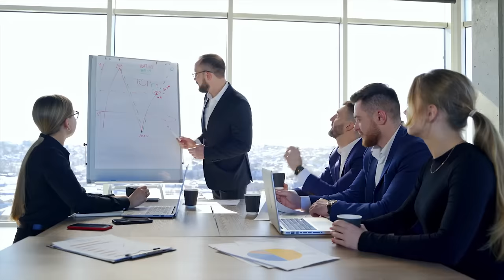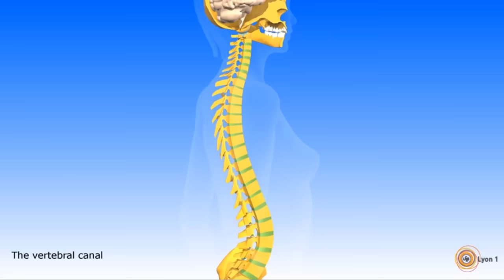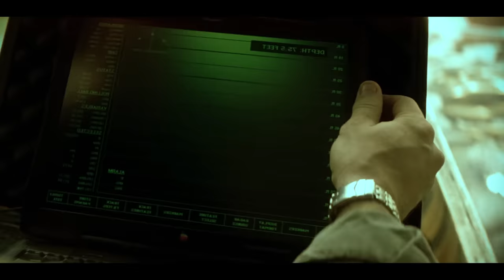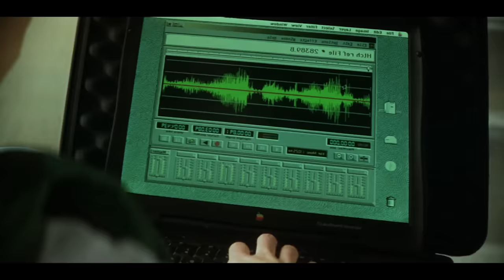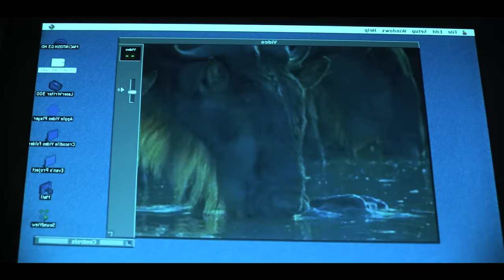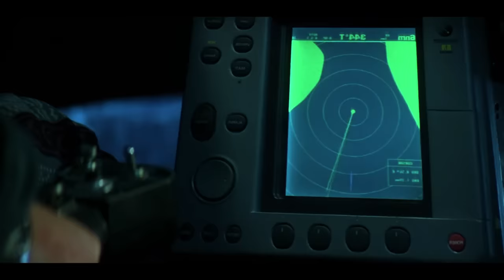There is NO WAY This Animal in Lake Placid Could End Up Here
In the events of Lake Placid, a creature would be located under the surface hunting moose, bears and eventually humans. But the question is how it even got there in the first place. Through a bunch of nonsense that I have come up with, I believe I have an idea. lets discuss!